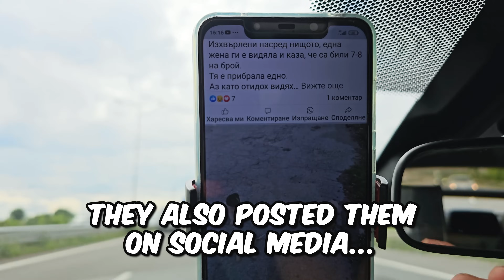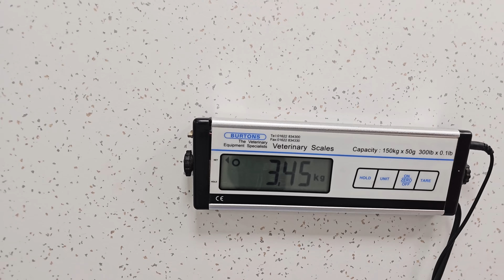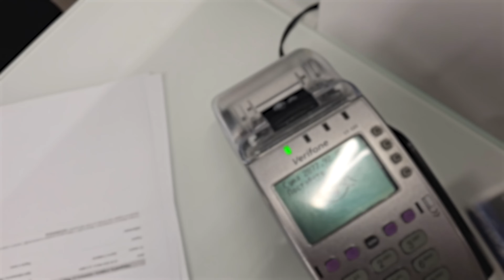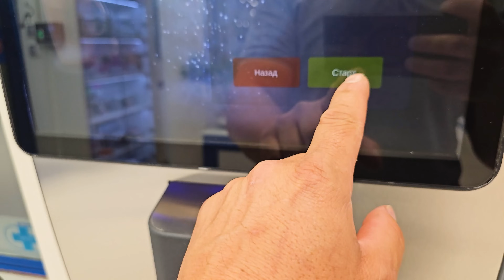He Screamed For Help After We Found Him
⭐️ Get 👉 Super Thanks
⭐️ Bank transfer 👇
• Name: Paw Squadron
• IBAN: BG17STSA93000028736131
• SWIFT: STSABGSF
🛒 Amazon Bestsellers
🛒 Dog & Cat food